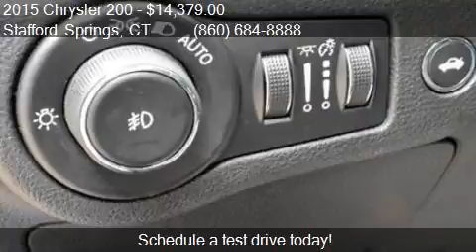2015 Chrysler 200 S 4dr Sedan for sale in Stafford Springs,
This 2015 Chrysler 200 S 4dr Sedan is for sale in Stafford Springs, CT 06076 at Bolles Chrysler Dodge Jeep.

Engine: 2.4L I4
Transmission: Automatic 9-Speed
Color: Blue
Mileage: 36651
Contact Bolles Chrysler Dodge Jeep 121 A West Stafford Rd Stafford Springs, CT 06076 to test drive this 2015 Chrysler 200 S 4dr Sedan today.